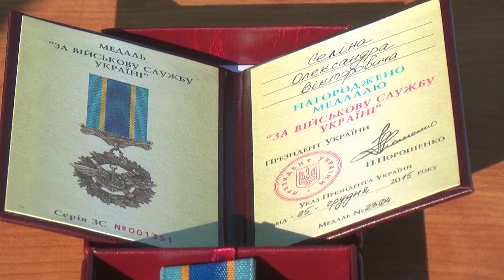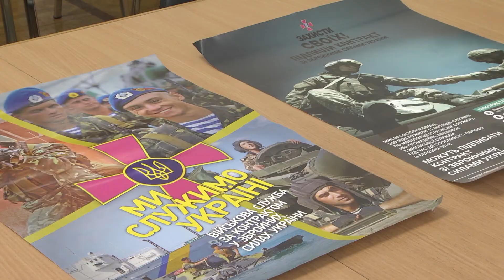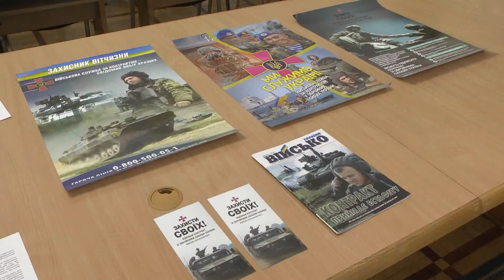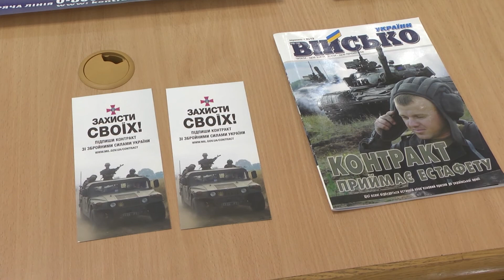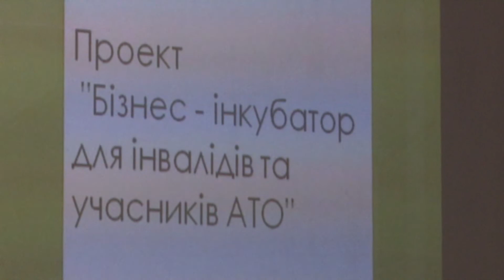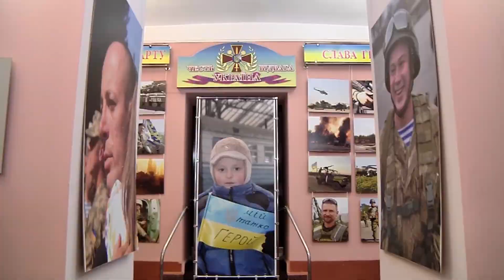Підсумкова програма новин ТРС МО України "Бриз" "Флот за тиждень" від 07.02.2016 р.